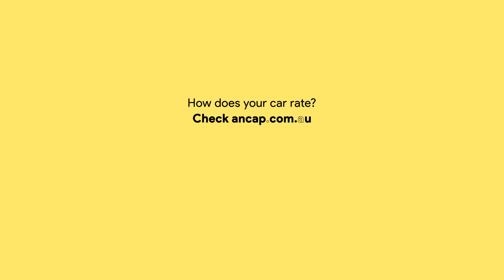SafetyFact No. 1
Autonomous Emergency Braking (AEB) can reduce the risk of a rear-end crash by 57%.
ANCAP is encouraging vehicle manufacturers to fit AEB as standard to every new make, model and variant to give you the best chance of avoiding a crash.